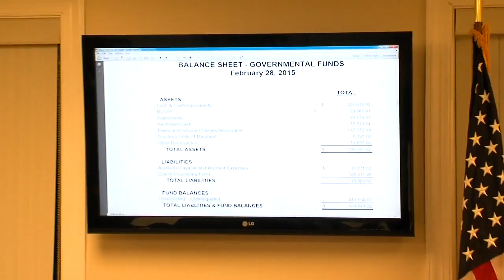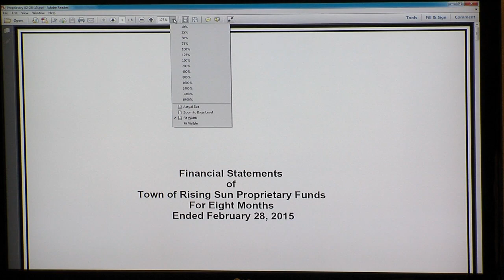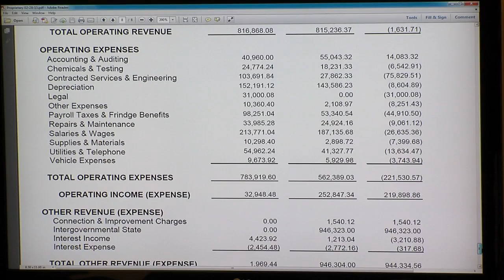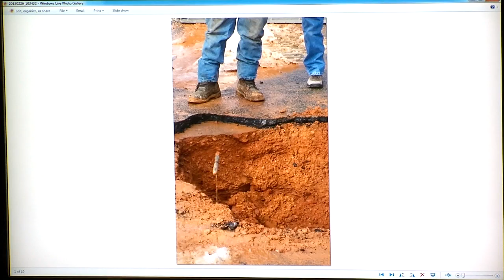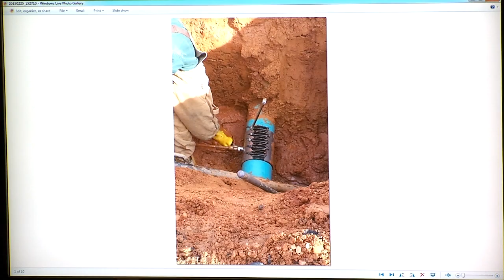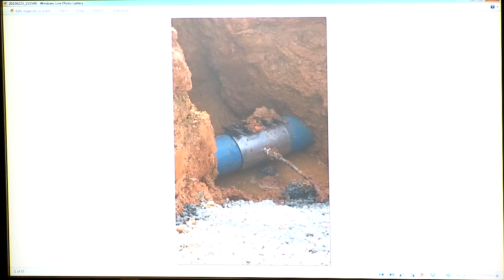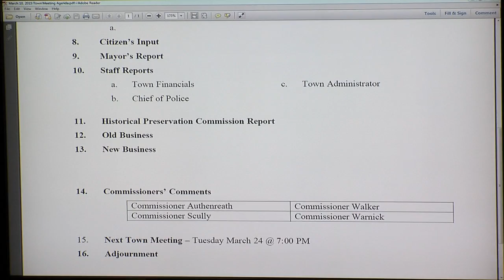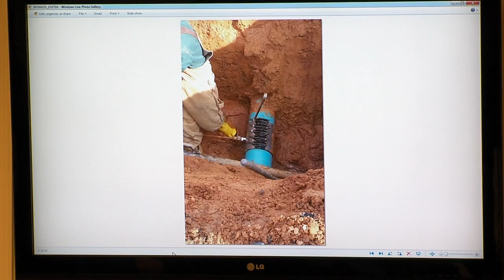March 10, 2015 - Rising Sun, MD - Board of Commissioners Meeting